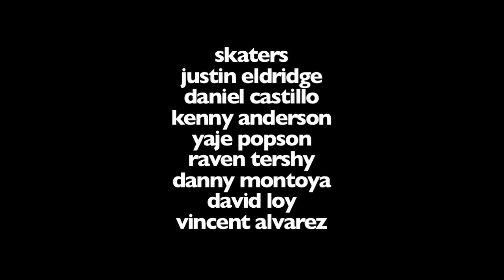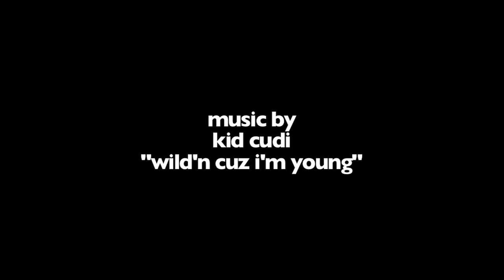Rainy Day Session #1 | Crailtap's Clip of the Day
Featuring Justin Eldridge, Daniel Castillo, Kenny Anderson, Yaje Popson, Raven Tershy, Danny Montoya, David Loy, and Vincent Alvarez in the Girl Skatepark on a very rainy day.